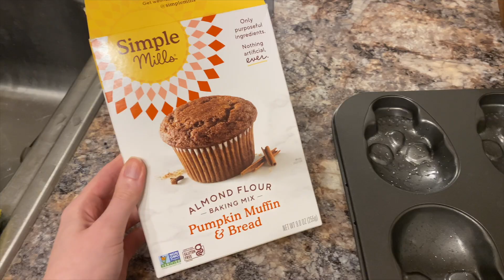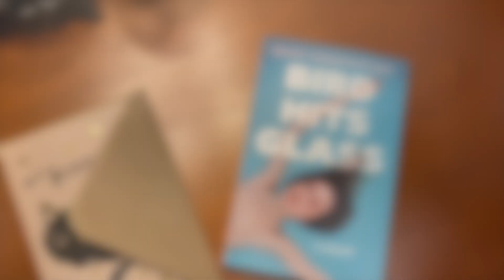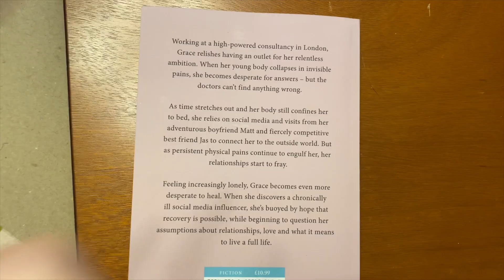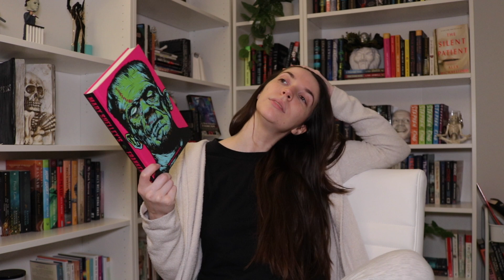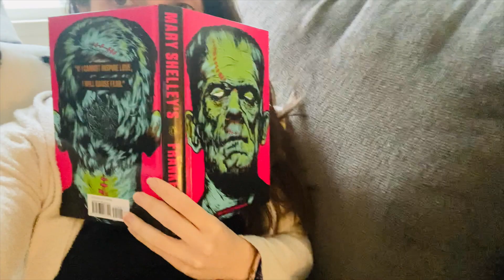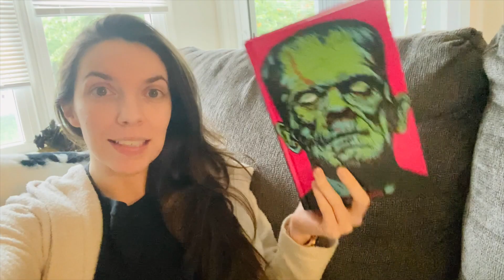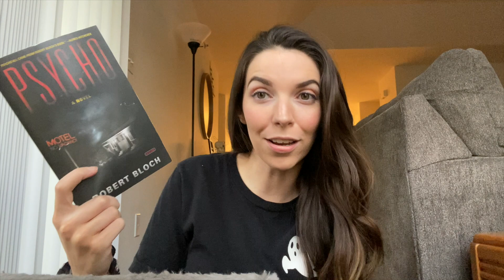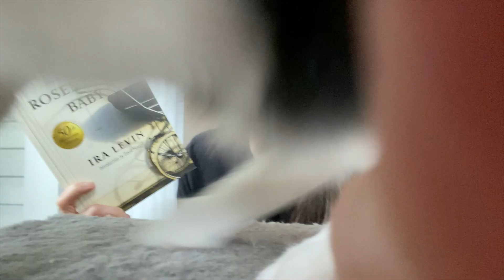Reading classic horror books & one made me punch myself in the head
♡MY ENDOMETRIOSIS AWARENESS SHOP!!
10% of profit goes to the Endometriosis Association which funds research and education for endometriosis